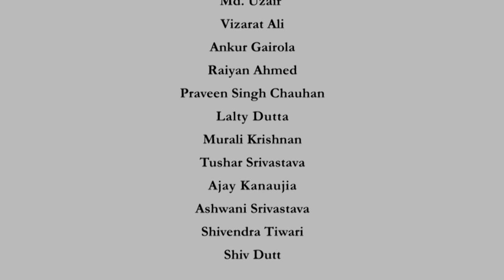Lecture 99 : First Degree Price Discrimination